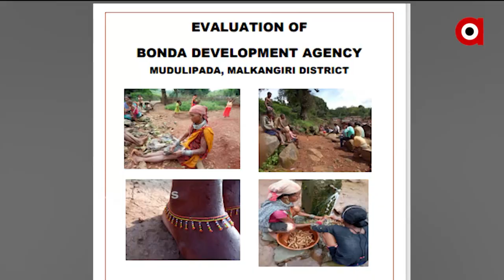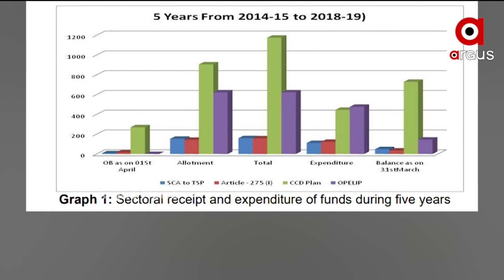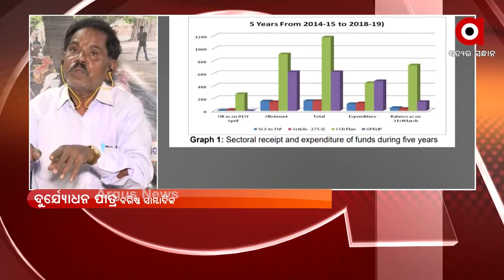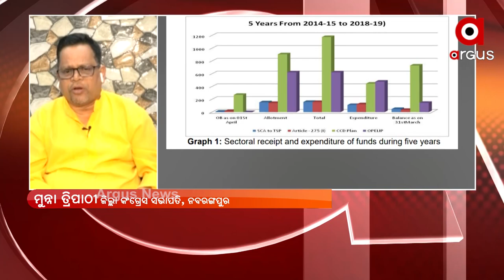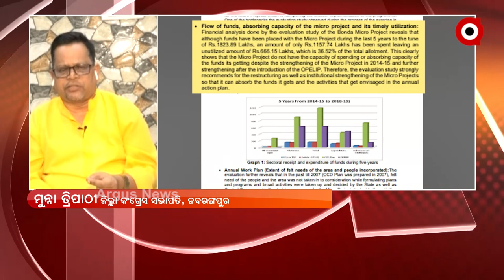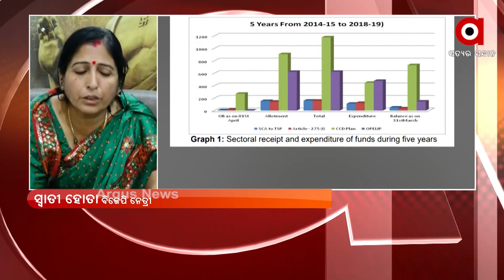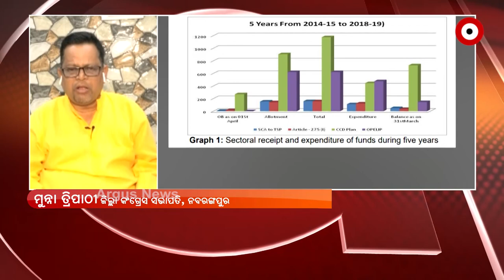ପ୍ରଶ୍ନକାଳ : ବଣ୍ଡା ସଂକଟ | 26 Oct 2021 | Argus News